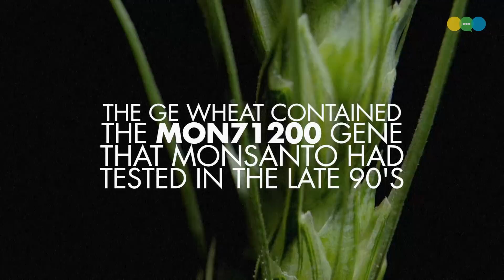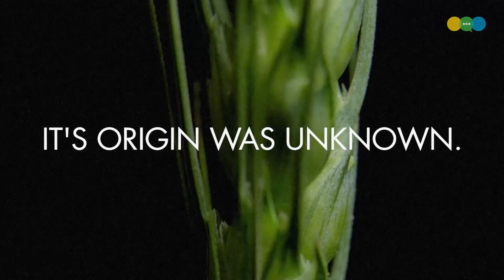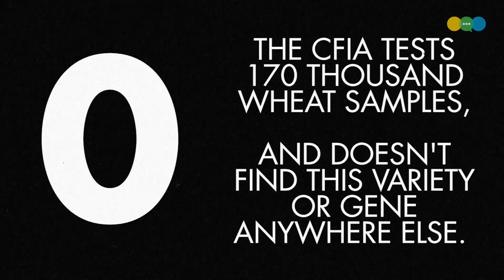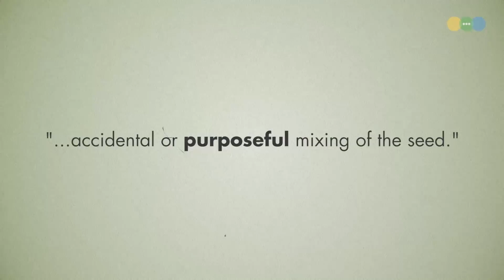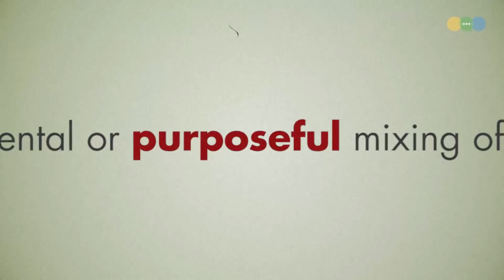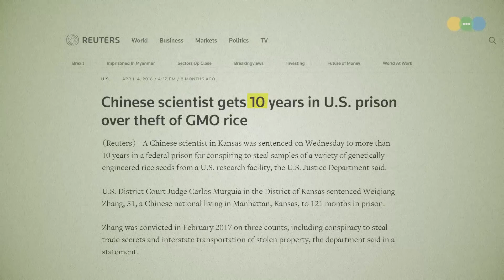Roundup Ready: Wheat Gone Rogue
Something strange was found living on the side of the road in Alberta...  Roundup Ready wheat, which shouldn't exist. Who made it? Why? Where did it come from? Let's take a look.

Thanks to Henry Miller and Robert Wager for writing the article this video is based on.